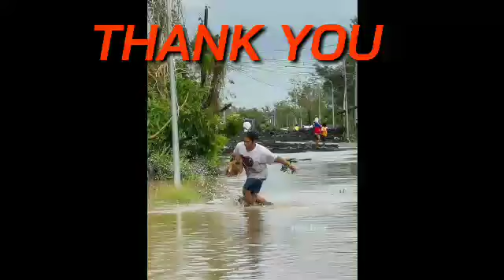To all the rescuers, who left their own families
To all the rescuers, who left their own families, who have been trying their best and risking even their own lives, maraming salamat po!

Hindi man nila makita ang efforts niyo kasi 'di niyo kinukunan ng Video at Picture. But, we know you are out there!

ITO ANG PATUNAY.